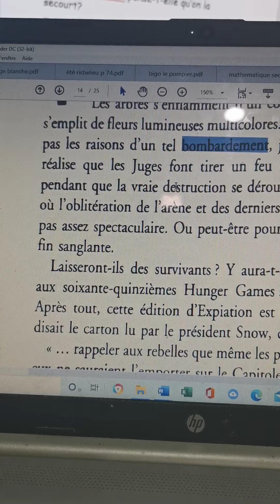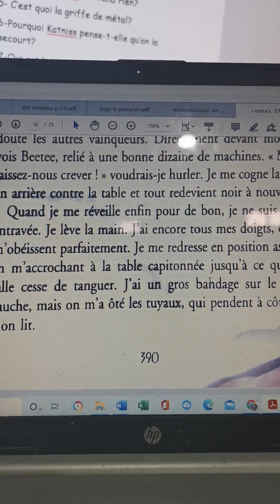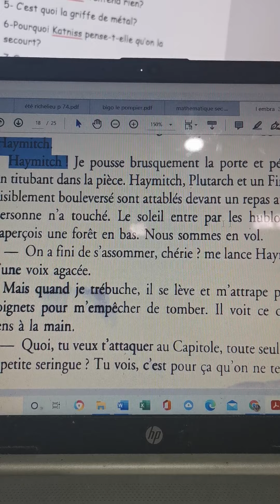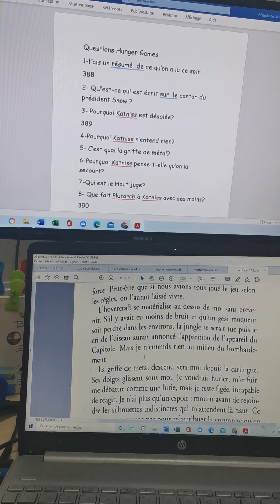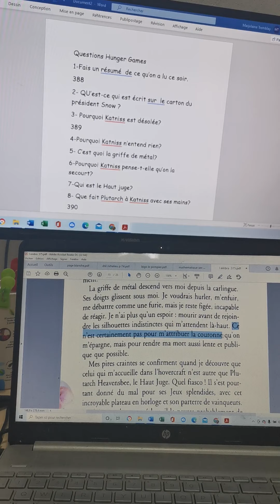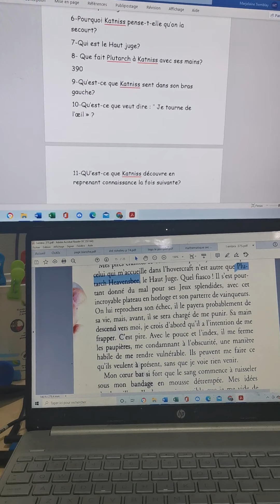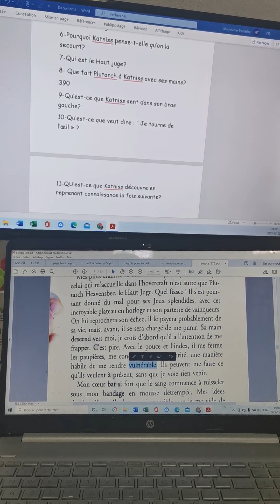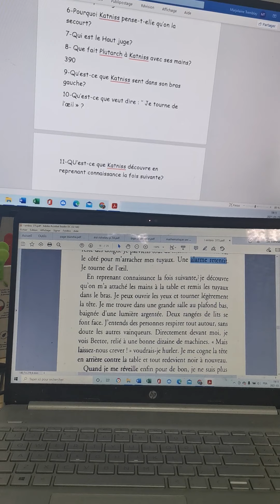hunger Games 388-390